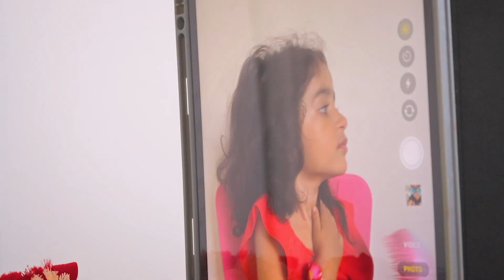VLOG Gigi as Princess | kids videos for kids | kids funny videos for kids | Montessori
Gigi got a call from her friend. Gigi started getting ready when daddy came in. Daddy offered help to Gigi and made her hair. Gigi is unaware what Daddy had done to her hair. Gigi was in doubt and wanted to check her hair style. Gigi found that daddy made her hair messy and a bunch of hair clips on her head. Gigi decided to get her hair done by herself.

Kids fun
Kids show
Kids videos
videos for kids fun
videos for kids learning
Kids toys
Toys
Toys for kids
GigiKidsShow
Gigi kid
Nursery rhymes
principles of life
values of life
kids learning videos
.. montessori itsfunneh slime